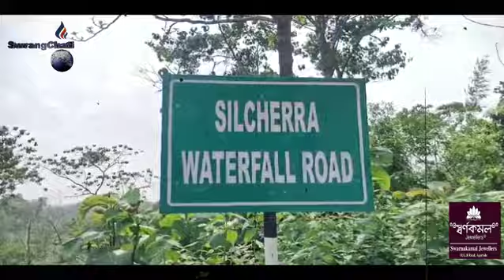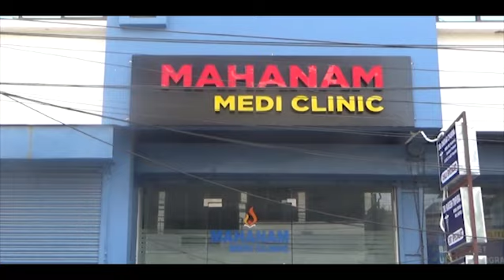Jai Khaijakya Buddha Jarna Water Fall II Tourism Department Tamo Yapri Seno